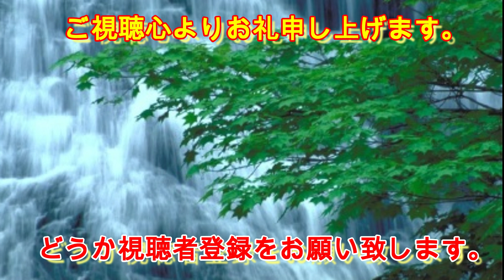(4114) 生前の事が分からないのに、死後の事が分かる訳ねーって！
宗教を趣味として長年学んできましたが、
とても面白い。

今はインターネットが便利に利用できる
から、菊谷隆太という宗教家の親鸞に
関する教えをユーチューブで学んでいます。

私が学生時代だった頃は、
大学のキャンパスでは、宗教の勧誘の
最盛期だった。

❶原理研究会（統一教会）
❷第三文明（創価学会）

が二大活動団体でしたが・、
何回も拠点の場所を訪ねてみました。

特に面白く学ばせて頂いたのは、表記の
2団体でしたが・・、

いずれも我が人生に大変為になったと
思う。

いずれも入会はせずに相当深いところ
迄勉強できました。

最近は、幸福の科学の信者と友人関係に
あり、面白く学ばせて頂いております。

私にとって宗教は、人生の道しるべで
あり実践行動哲学とも言えます。

繰り返しになりますが・・、

今はユーチューブで、菊谷隆太さんと言う
宗教家から、親鸞の思想を学ばせて
頂いております。

❶自分はどこから来たのか？
❷自分は死んだ後どこに行くのか？
❸生きるってなんの意味があるのか？
❹人間として生きるってどういうこと？

色々と学べて楽しい限りですね。

そして、死に対する恐怖感が薄れて
かえって、死を迎える正しい諦め感を
養えて良いなって思いますね。

宗教は、人生学としてとても大切だな
って思います。